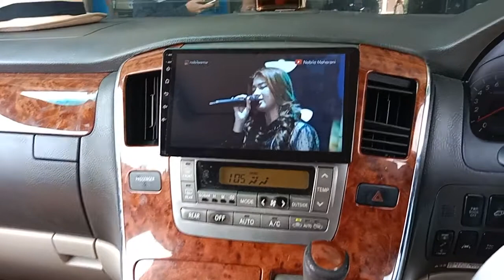toyota Alphard dg android 9 inch#androidmobil